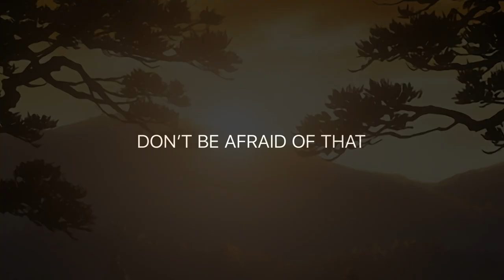elise - fate || slowed & reverbed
foot of the hill || prod. by joseph abiakam

anime: samurai champloo